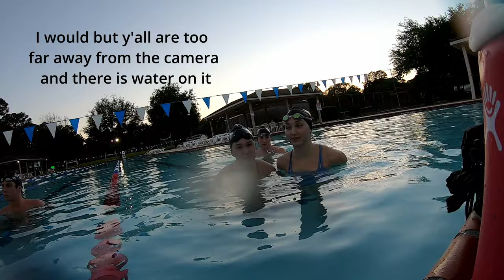Lions and Gazelles | Swim Practice Vlog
Come to Long Course afternoon practice with PACK Nationals! Today we played Lions and Gazelles (sharks and minnows on land), did drylands, and swam for a bit.